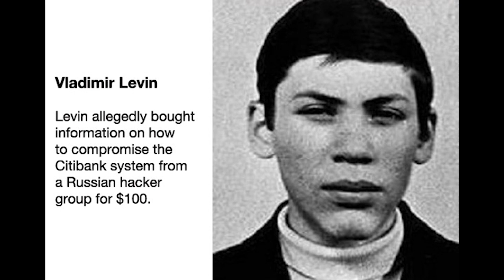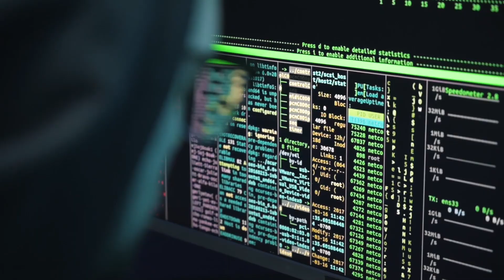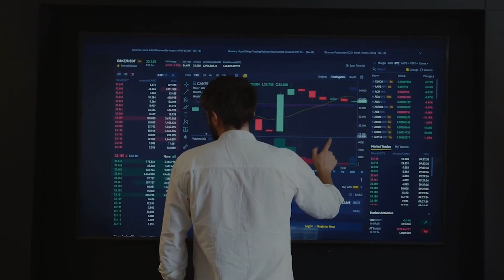Top 5 Biggest Hacks in History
Here are 5 most dangerous and famous hackers to ever access the Internet.